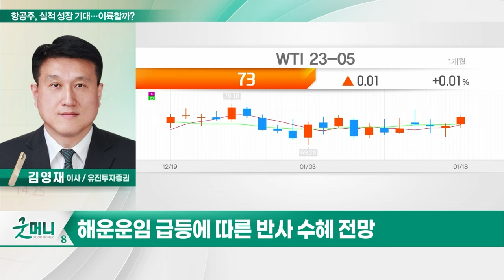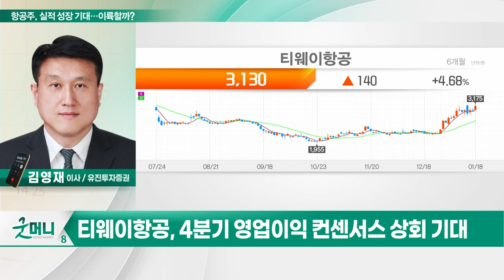대한항공(003490), 티웨이항공(091810)... 항공주, 실적 성장 기대... 이륙할까?_투자 인사이트 (20240119)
Q. 항공주, 실적 성장 기대...  이륙할까?

- 합병 성공 시 저평가 매력 부각
- 수에즈 사태 장기화 시 화물부문 수혜

 - 유럽노선 신규 취항 기대감
- 4분기 영업이익 컨센서스 상회 기대